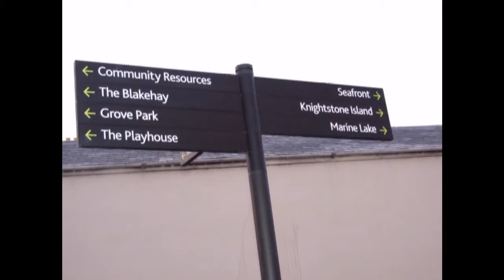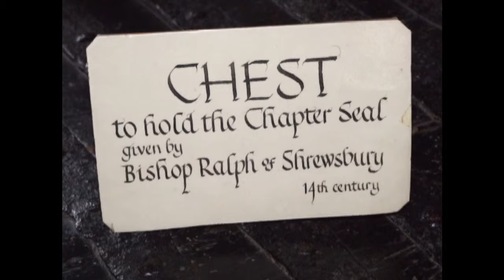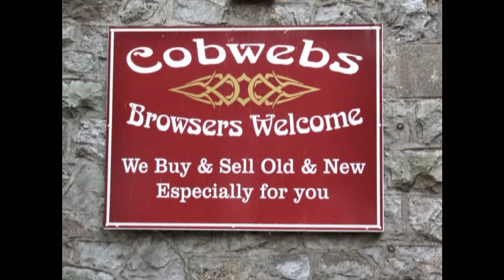My Movie Weston Super Mare,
Weston,Bristle,Well's